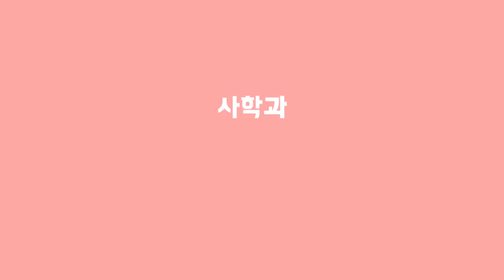프랑스 국대로 보는 이민의 역사 - 2부 미드필더 편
프랑스 축구 국가대표팀을 보면 프랑스 이민의 역사를 알 수 있다고?
프랑스 국대 이름으로 보는 프랑스 이민 이야기!